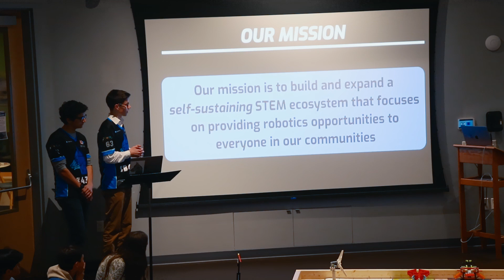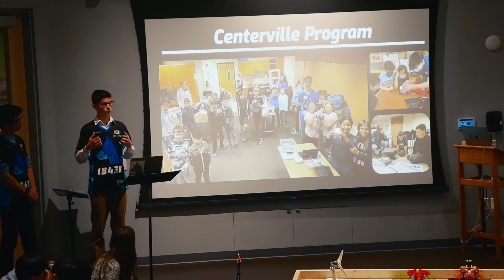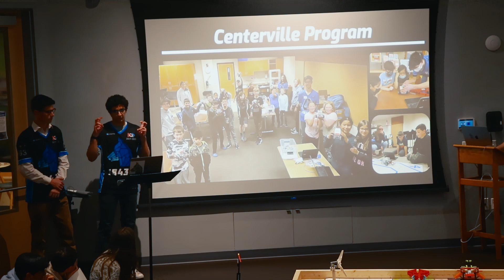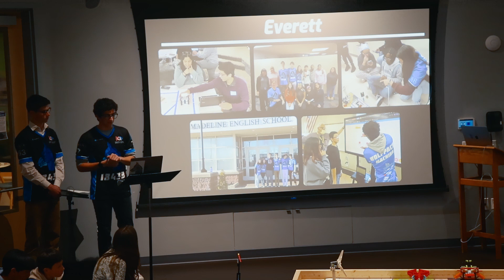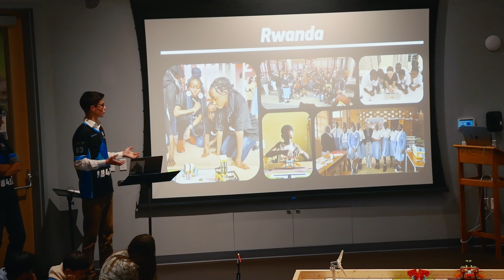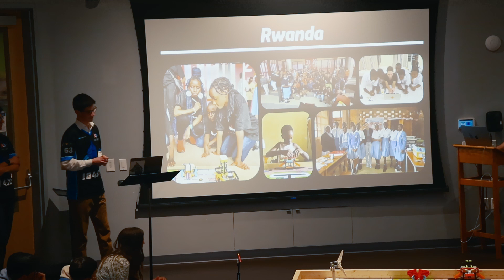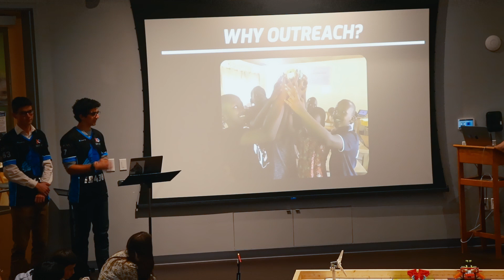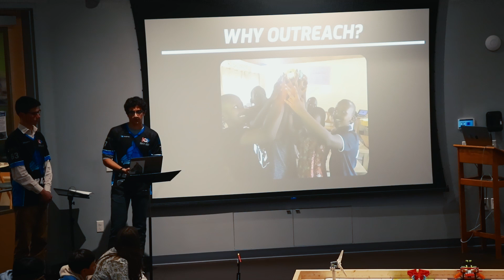Outreach Presentation | Wolfpack Machina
Charlie and Chris present on some of Wolfpack's outreach programs at Waring School's Evening with Robotics Night.